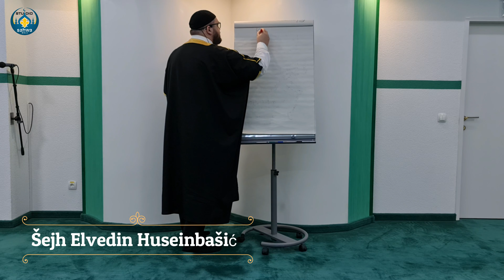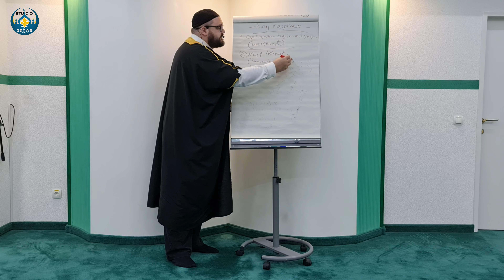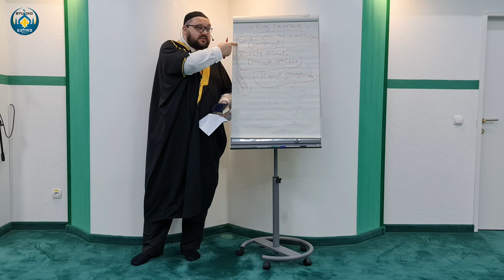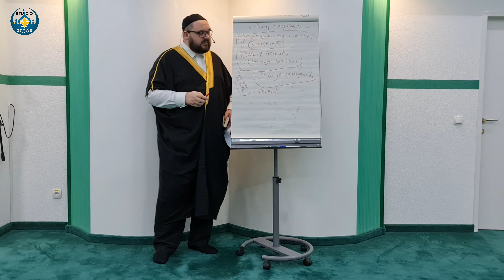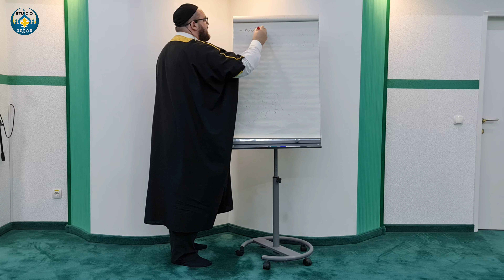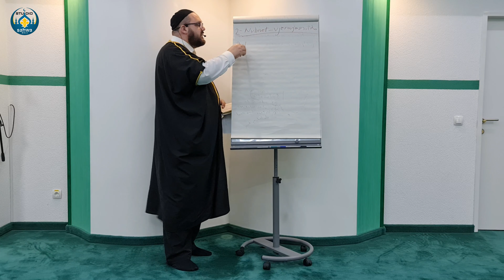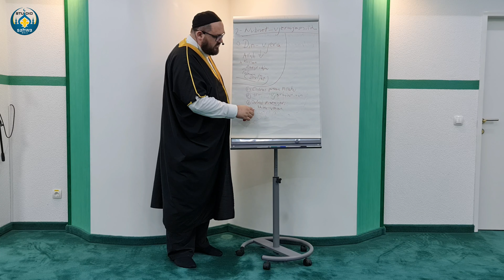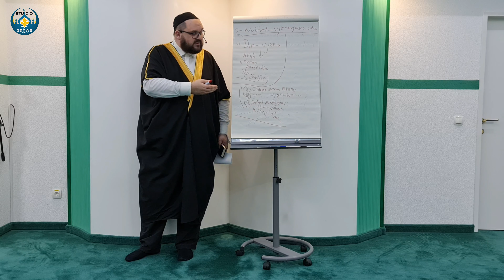Tefsir Sura Al Imran Devetnaesti dio. Šejh Elvedin Huseinbašić ef. Imam džemata Sahwa